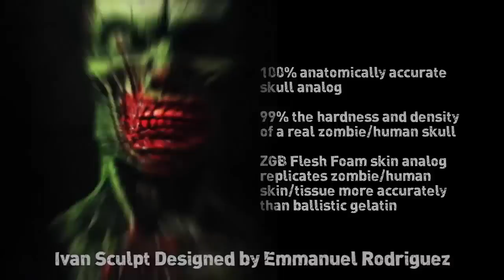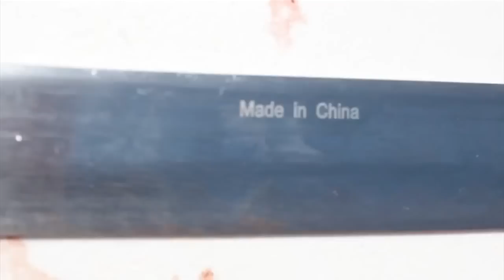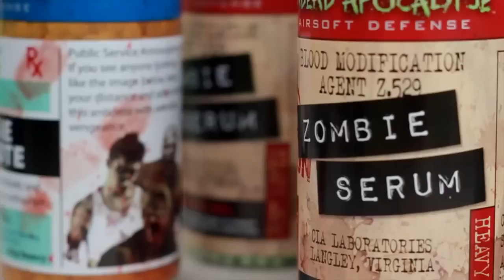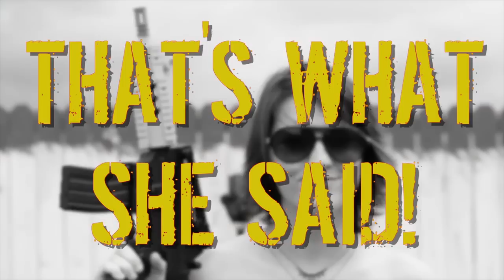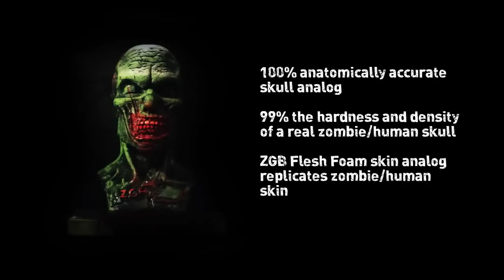Top 10 GREATEST HITS!!! | Zombie Go Boom